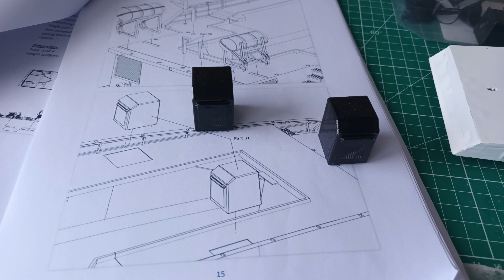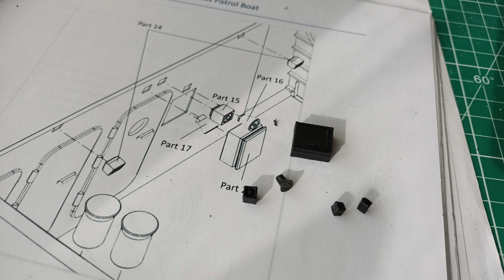Guardian boat Patrol US GUARDIAN by MCD- part IV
Un peux plus sur la fabrication de mon  bateau imprimé en 3D.
merci de liker et de partager .
la suite des modification Bientôt